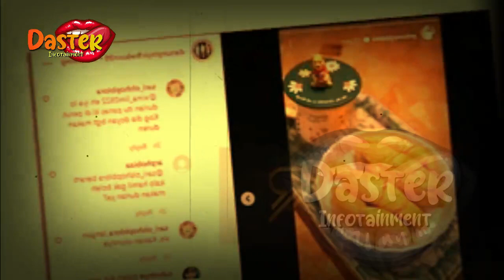SYAHRINI OPER4SI PLA5TIK SALAH SATU BAGIAN TUBUHNYA !? | gosip artis hari ini | indonesia